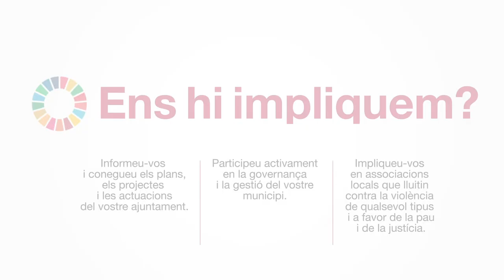16 Pau, justícia i institucions sòlides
L’ODS 16 remarca que el benestar de les persones, la prosperitat de les societats, l’equitat de la ciutadania i el desenvolupament sostenible només es poden assolir en un marc de pau i de respecte als drets fonamentals. Una fita clau és reduir la incidència dels delictes i dels actes violents de qualsevol tipus, erradicant completament els que afectin els infants. Això passa per intensificar la lluita contra el crim, especialment el terrorisme i la delinqüència organitzada que trafica amb armes, diners i persones.